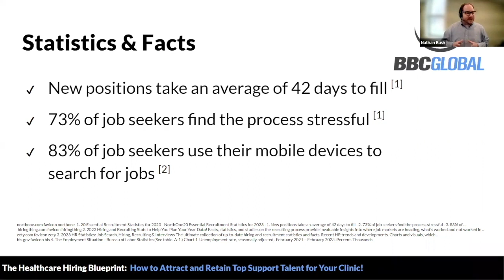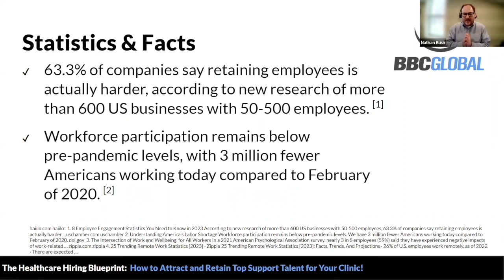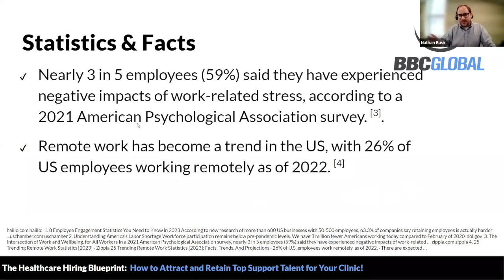Healthcare Hiring: Stats & Facts